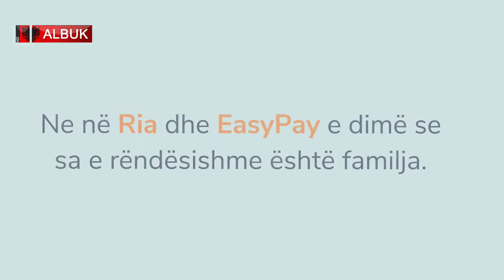Aromë Kafeje Ilirda Bejleri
Aktorja Ilirda Bejleri në “Aromë Kafeje” me Mario Butsin.Nje show për të mos u humbur! Ju ftojmë ta ndiqni!